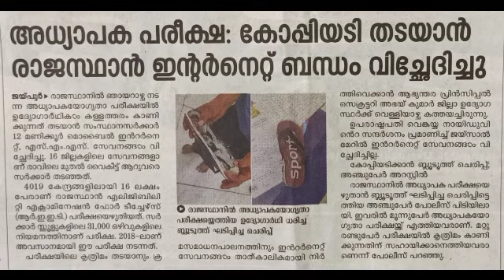KDNR: 28-09-2021 - Copying the Teacher's Examinations with Bluetooth show. 5 arrested in Rajasthan